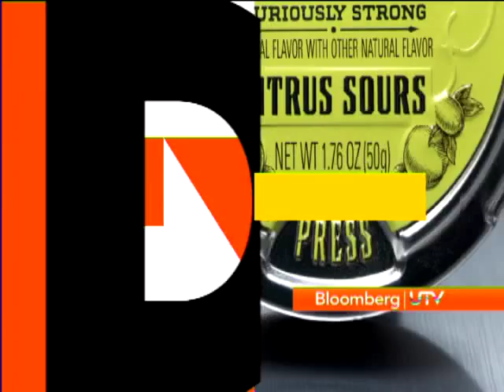Logo: Evolution of brand 'CCD'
Logo takes a look at the evolution of the country's biggest coffee chain brand - Cafe Coffee Day